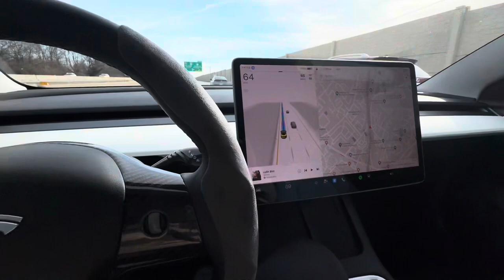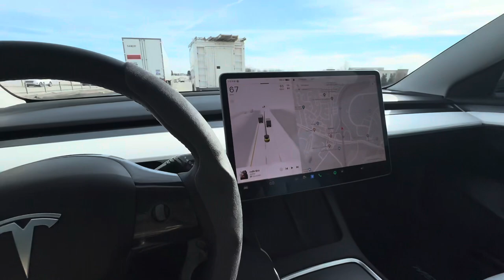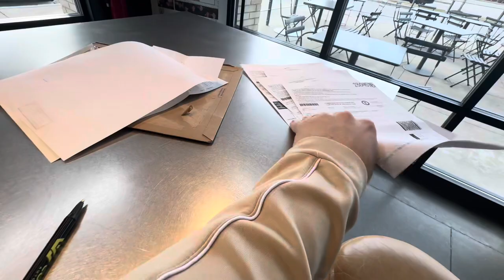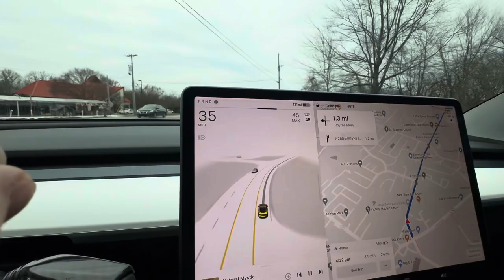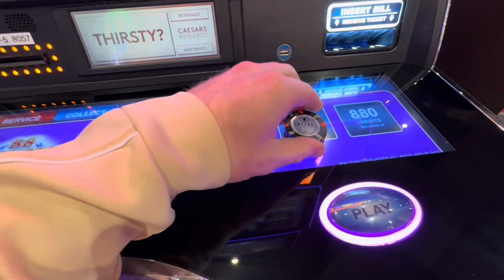Vlog #16… daily life & winning $1000 dollar blackjack in 5 mins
00:00 Start/Tesla Self Driving Mod demo

01:21 Kyle goes over his experience with the Tesla Self Driving Mod

02:43 Kyle’s thoughts his Tesla Model 3 Performance+ since his recent purchase

03:52 Kyle & Hunter at the gym for upper body day

05:28 Kyle & Hunter sauna post-workout

05:49 Kyle & Hunter arrive to Chipotle for post-workout meal

6:36 Kyle & Hunter filling out car titles in Chipotle

07:00 Kyle heads home after going to his grandparents house

07:55 Kyle & Corina’s no alcohol Dry-January

08:32 V8 Supercharged Range Rover offer updates

09:03 Kyle plates his Tesla with his dealership plate

09:17 Kyle shows the V8 Supercharged Range Rover

09:50 Kyle arrives to Caesars palace

10:22 Kyle wins $1,000 playing blackjack in 5 minutes

10:35 How Kyle won $1,000 playing blackjack in 5 minutes

12:30 Outro